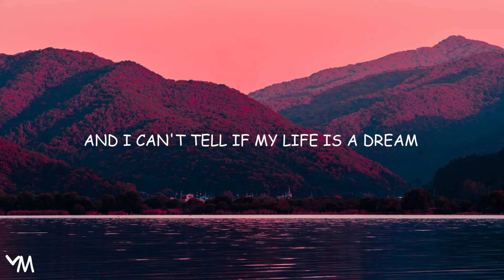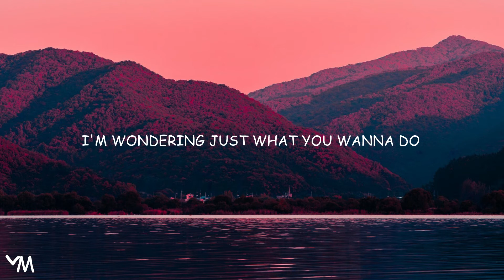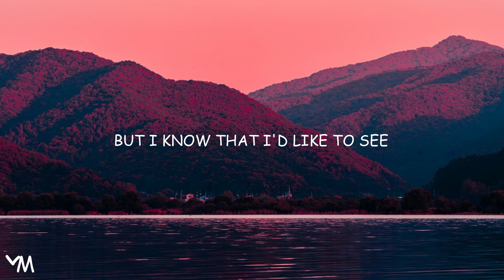Toby Callum - Losing My Mind (ft. Pipa Moran) [Lyrics]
Lyrics

Something strange is coming over me
Lately l can't sleep
And l can't tell if my life is a dream
Or reality
Feeling all kinds of strange emotions
I don't know what is happening
Suddenly become unfrozen
And your sunshine is dazzling
Because I'm losing my mind
Spending everday thinking about you
And all of the time
I'm wondering just what you wanna do
Can you feel the tension in the air?
I can't help but stare
And l would love for you to hold me near
Let's just disappear
And l don't know where you have come from
But l know that I'd like to see
Where it is that you are going
Take a chance and come with me, with me
Spending everyday thinking about you